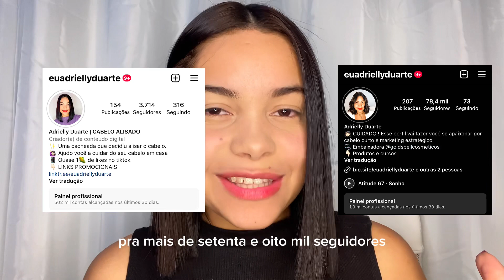COMO CRESCER DE FORMA ORGÂNICA NO INSTAGRAM EM 2023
sobre mim:
Oi, eu me chamo Adrielly, tenho 22 anos e sou nordestina natural do Maranhão, morando atualmente no Rio de Janeiro. Sou estudante universitária de Marketing Digital.

Vamos Voar, águia não nasceu para viver na gaiola ! 🦅